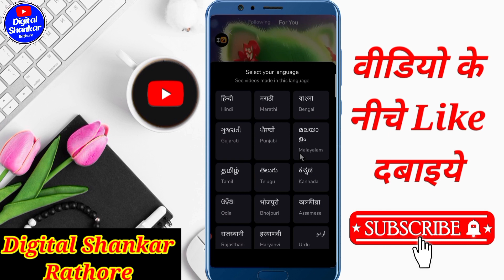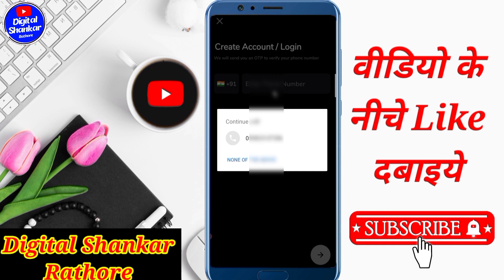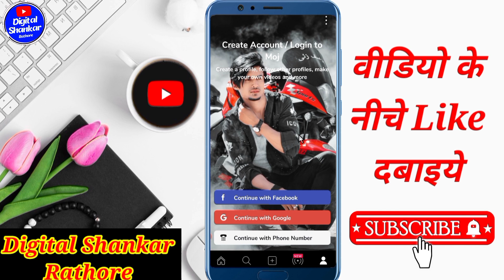Moj lite mein purana account kaise kholen 2023 | Moj lite Mein purani ID kaise kholen 2023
Your Queries👇
Moj lite mein purana account kaise kholen 2023
Moj lite Mein purani ID kaise kholen 2023
Moj lite mein purana account kaise kholen
Moj lite mein purana account kaise kholen 2023 mein
Moj lite Mein purani ID kaise kholen
Moj lite me purana account kaise khole
Moj lite mein purani id kaise kholenge
Moj lite me purana account kaise kholen
Moj light ki purani ID kaise login Karen